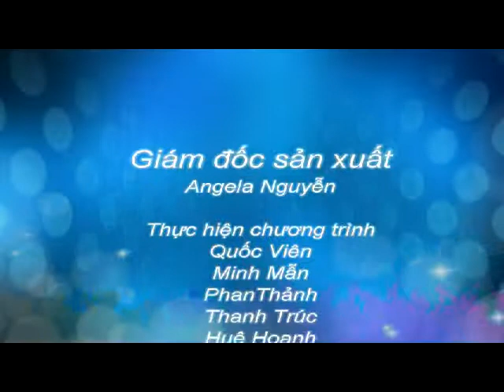Tài chính du học Úc- Học viện kinh doanh và công nghệ Queenland (QIBT)